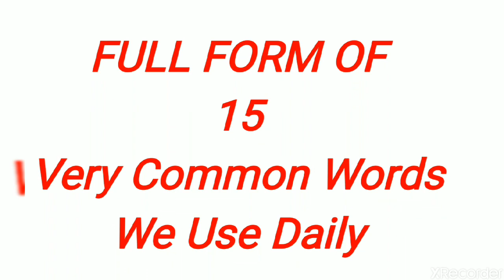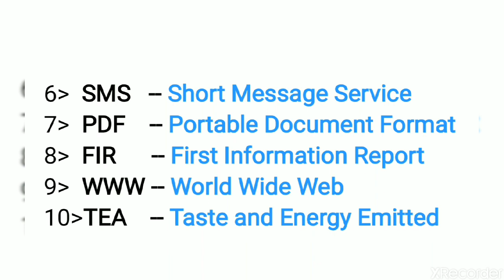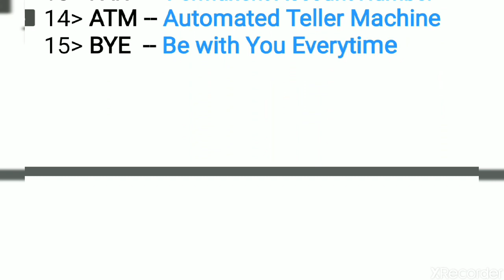কিছু Common শব্দের Full Form / OK, SMS, SIM, BYE, GPS, AIM, EAT, FIR / Animesh Biswas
Friends, আমরা আজ 15 টি খুবই Common শব্দের Full Form জানবো যা তোমাদের জন্য Helpful হবে ।